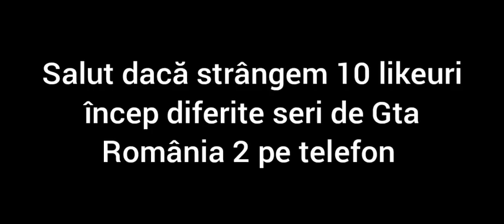🔝(Gta România 2 Android)🆕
în acest episod vom compara ( Dacia motor injectie )🆚 (Dacia Break)